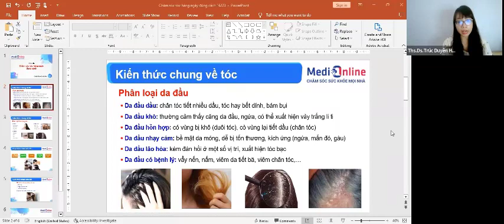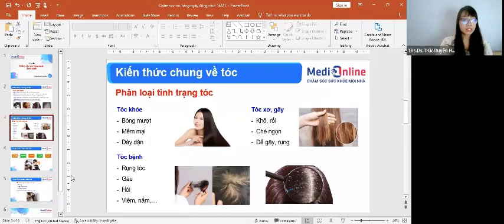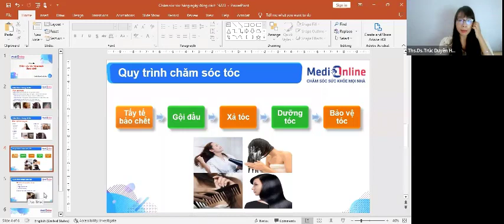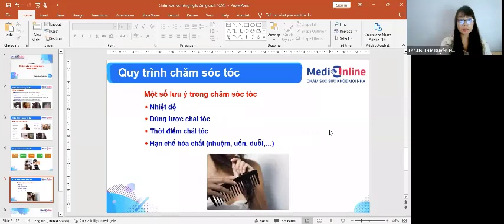Phân Loại Tóc Thường Gặp Trong Thực Tế & Các Bước Chăm Sóc Tóc Cơ Bản Cùng Ds Trúc Duyên